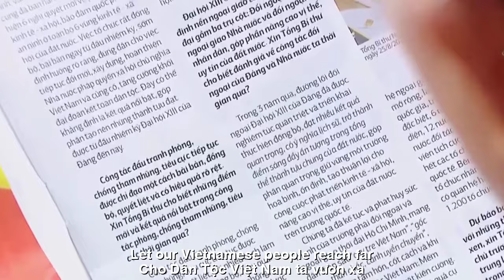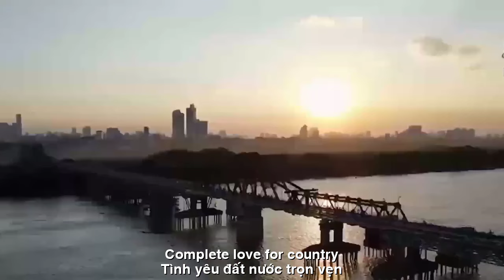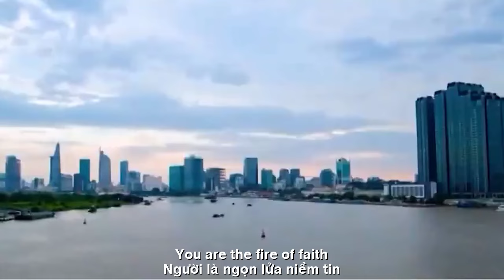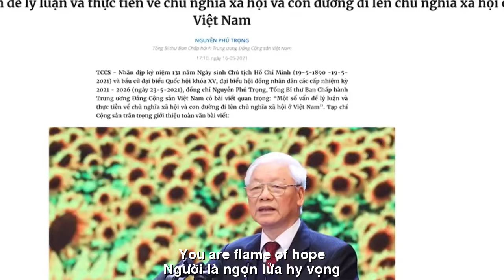NGUYỄN PHÚ TRỌNG NGƯỜI LÀ NGỌN LỬA NIỀM TIN-UNCLE NGUYEN PHU TRONG IS A FLAME OF FAITH-CA SỸ ZA HUY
TÁC PHẨM:NGUYỄN PHÚ TRỌNG
NGƯỜI LÀ NGỌN LỬA NIỀM TIN
UNCLE NGUYEN PHU TRONG
IS A FLAME OF FAITH
Trong tim ta, Bác luôn là,
Ngọn lửa sáng soi đường ta đi.
Người dẫn lối, dân tộc vươn lên,
Người là niềm tin, là hy vọng.
Người mang đến bao đổi thay,
Xây dựng nước nhà phồn vinh.
Người là ánh sáng dẫn đường,
Dẫn dắt chúng ta đến tương lai.
Cho dân tộc Việt Nam ta vươn xa.
Người là ngọn lửa hy vọng,
Cho cả thế giới, mãi mãi không phai.
Dưới ánh mắt Bác, ta thấy,
Tình yêu đất nước trọn vẹn.
Người là ngọn đuốc sáng soi,
Giữa đêm tối, dẫn lối cho đời.
Bác Trọng ơi, người là niềm tự hào,
Lòng tin yêu, người là ánh sáng.
Dân tộc ta, cùng chung bước tiến lên,
Với niềm tin, dưới ngọn lửa của người.
Sáng mãi trong tim mỗi người.
Dẫn dắt chúng ta, đi tới tương lai.
HE IS THE FLAME OF FAITH
In our hearts, Uncle is always,
The bright fire lights our way.
The one who leads the way, the nation rises,
He is faith and hope.
The one who brings so much change,
Build a prosperous country.
You are the guiding light,
Lead us into the future.
You are the fire of faith,
Let our Vietnamese people reach far.
You are the flame of hope,
For the whole world, forever and ever.
Under Uncle Ho's eyes, I see,
Complete love for country.
You are a shining torch,
In the middle of the dark night, guide the way for life.
Uncle Trong, you are my pride,
Faith and love, you are the light.
Our nation, moving forward together,
With faith, under your fire.
Forever bright in everyone's heart.
Leading us, into the future.